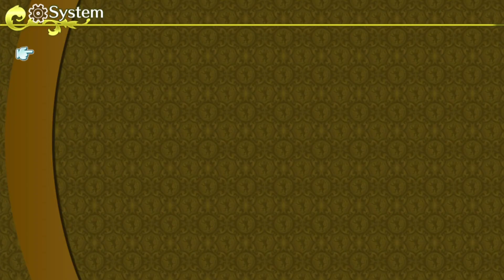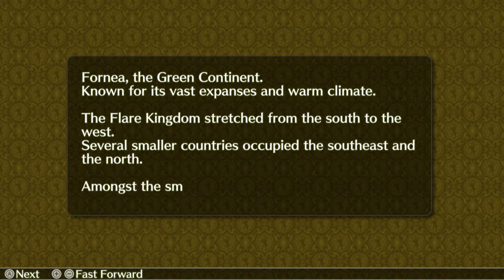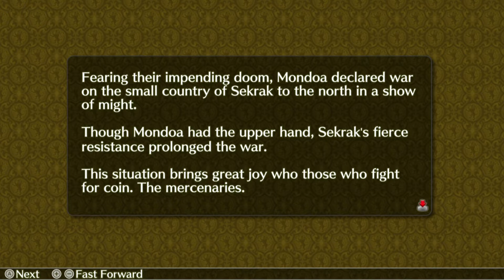Mercenaries Saga Chronicles ~ First 25 Minutes ~ Nintendo Switch Gameplay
The definitive collection of the classic turn-based strategy RPGs has come to Nintendo Switch.

 Featuring Mercenaries Saga: Will of the White Lions, Mercenaries Saga 2: Order of the Silver Eagle and Mercenaries Saga 3: Gray Wolves of War, Mercenaries Saga Chronicles assembles the heroes from this fantastic series in one collection

Includes:

    For the first time on a console platform, Mercenaries Saga: Will of the White Lions features Leon, the commander of the White Lions mercenaries. He’s hired to fight against bandits and monsters, but unexpected events draw him into war.
    Mercenaries Saga 2: Order of the Silver Eagle features Claude, the captain of the Kingdom's Order of the Silver Eagle team. Unable to protect Prince Laz from the poison of an assassin, he sets off on a mission to find the antidote.
    Mercenaries Saga 3: Gray Wolves of War features Marion, the commander of the Gray Wolves mercenaries. He works with the Kingdom's forces to deal with the uprising of the Liberation Army.

Features:

    A total of 82 campaign chapters, in which your decisions lead to different routes and endings
    Numerous Free Battles allow you to power-up characters while offering extra challenges
    Multiple difficulty settings are available – clearing the game once increases the challenge further!
    Maps with variable terrains that are decisive in battle – take advantage of your starting position to assist teammates and strike enemies in the back
    Buy and sell items, and then synthesize them into more powerful gear
    Change classes to acquire high class skills, and use SP to master them
    Enhanced gameplay experience on the Nintendo Switch: redesigned to perfectly fit a 16:9 resolution. The system improvements from Mercenaries Saga 3, such as Hate display and minion summoning skills, are also implemented for Mercenaries Saga 1 & 2 in this new Chronicles release.

Platform
    Nintendo Switch
Release Date
    1 player
Category
    Strategy, Role-Playing
Publisher
    CIRCLE Ent.